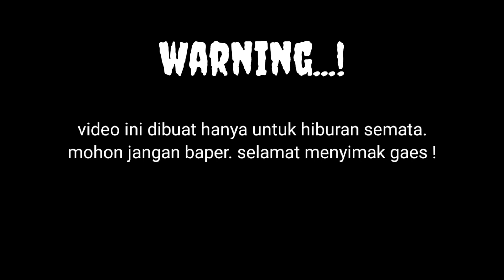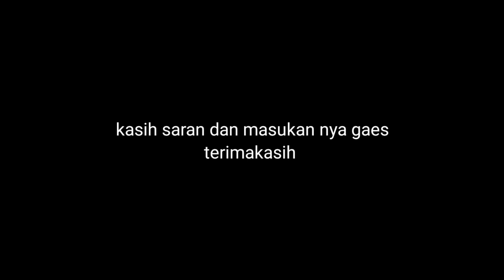Goncangan dan getaran Dump Truck Mercy Axor 2528 prindavan di siang hari - Supir Truck